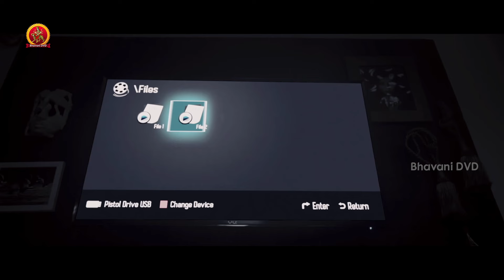డ్రెస్ లేకుండా వీడియో తీసి | Reyiki VeyiKallu Movie Scenes | Arulnithi | Mahima Nambiar | Ajmal Amir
Watch ReyikiVeyiKallu Movie Scenes.

Starring: Arulnithi, MahimaNambiar, Ajmal Amir, John Vijay, Chaya Singh, Vidhya, Anandraj and others.
Director: Mu Maran
Producer: Rajasekhar Annabhimoju
DOP: Aravinnd Singh
Editor: San lokesh

Synopsis:
A cab driver finds himself in a tough spot after he is suspected of a murder. Multiple stories unfold while he tries to prove himself innocent.